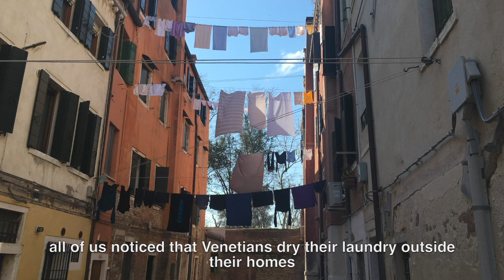Continua XXL Online: Zhanna Kadyrova presents her works realized for the 58th Venice Biennale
For this second edition of ContinuaXXLOnline, ZhannaKadyrova presents "Second Hand" 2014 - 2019 and "Market" 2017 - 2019, two installations that Zhanna Kadyrova brought to the 58th VeniceBiennale 'May You Live In Interesting Times' in 2019. At the Biennale, Kadyrova considered the Venetian environment in her approach to producing these works. Working in a studio in the Arsenale, for “Second Hand” Kadyrova connected with the city through the materials she managed to procure, ceramic tiles from the Hotel all’Angelo in Venice.